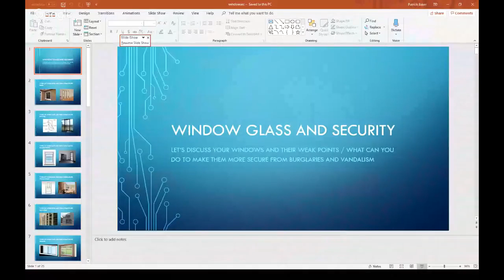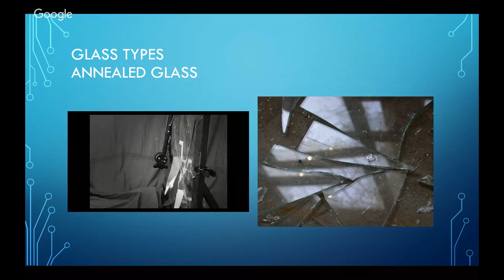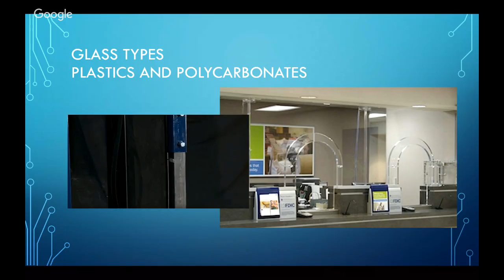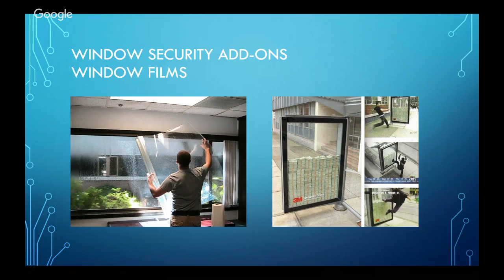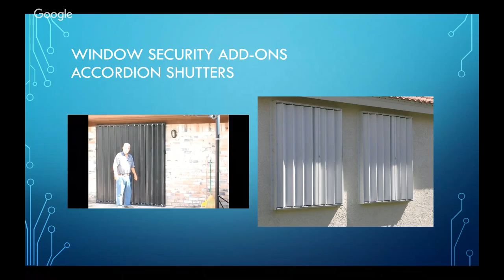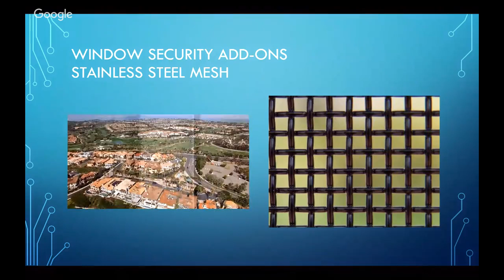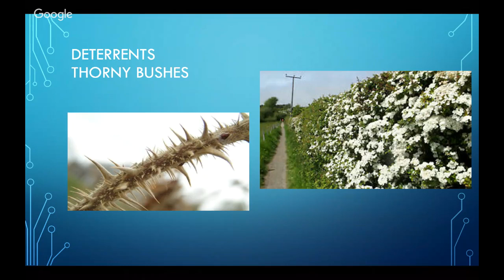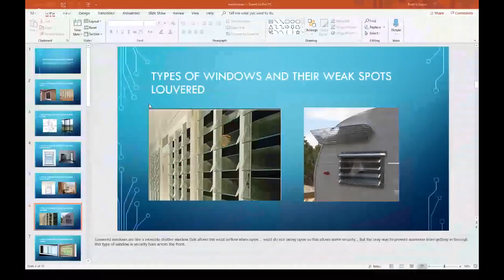Home Security Series - Part 3 - Window Info and Security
This is the third video in series that Brad from Full Spectrum Survival and I have done.  The first two covered down on Family Protocol when it comes to answering your door and Door Security.  In this last segment we will discuss your windows and their weak spots and how to make your windows as secure as you need them to be.